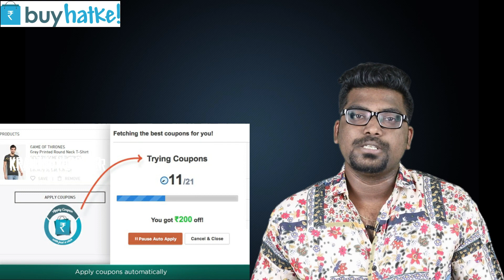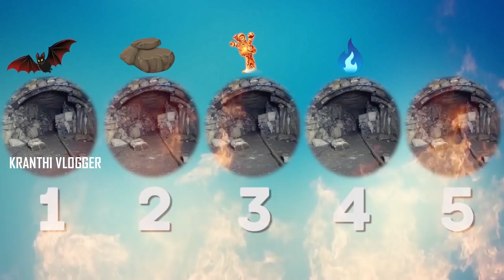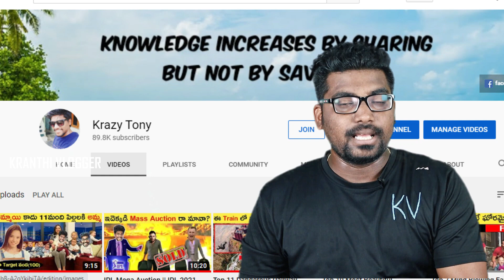99% CANT ANSWER THESE | RIDDLES IN TELUGU | LOGICAL RIDDLES IN TELUGU | KRANTHI VLOGGER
99% CANT ANSWER THESE | RIDDLES IN TELUGU | LOGICAL RIDDLES IN TELUGU | KRANTHI VLOGGER